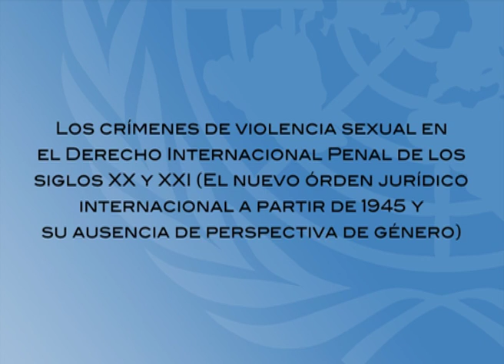Jueza Odio Benito - Los crimenes de violencia sexual en el derecho internacional penal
Judge Elizabeth Odio Benito, International Criminal Court